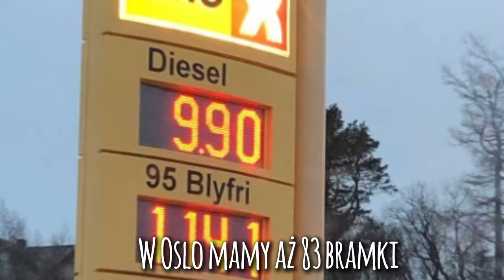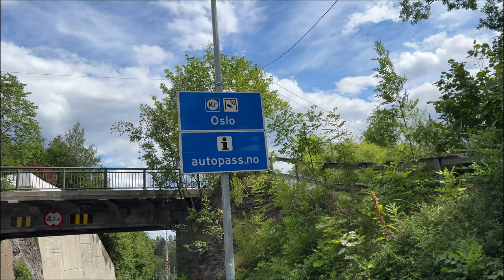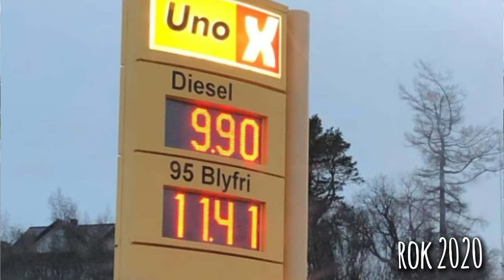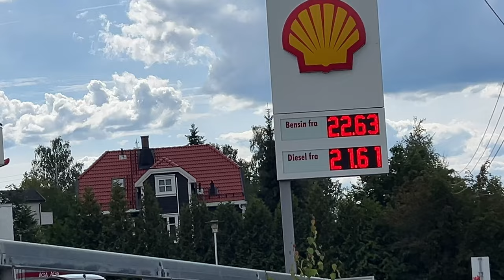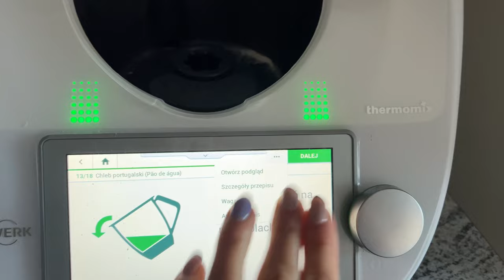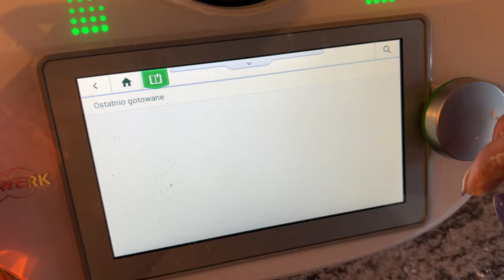Gadany vlog || Życie i opłaty w stolicy Norwegii || Rower elektryczny, czy było warto?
Hej na kanale! Dziś zabieram was na przejażdżkę podczas której podzielę się z wami moimi rozmyślaniami dotyczącymi życie w stolicy Norwegii. Nie zabraknie pokazu moich kulinarnych umiejętności jak i złotych myśli. :D

Miłego oglądania!